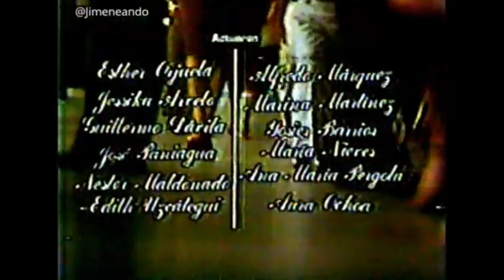SALIDA NATALIA de 8 a 9